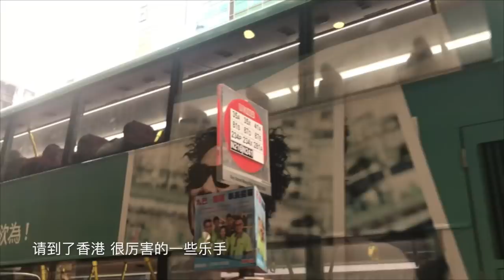薛之谦 x 张洢豪《肆无忌惮》诞生记录 Joker Xue x Yihao Zhang 《Reckless》Documentary